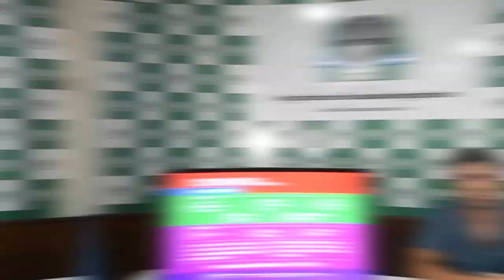Coronavirus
AFA con Dr. Pablo Sosa sobre el Covid-19